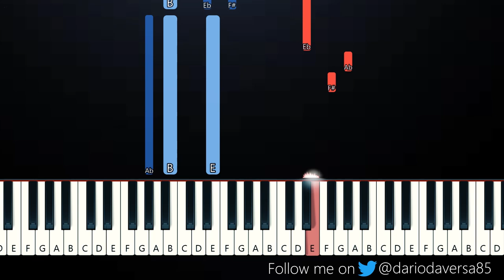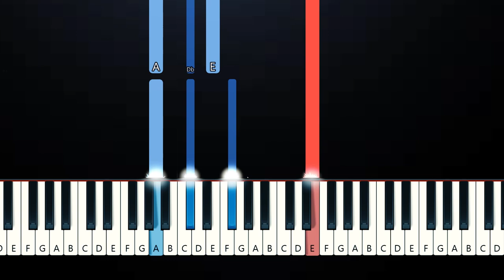Ethel Cain - Crush (Piano Tutorial)